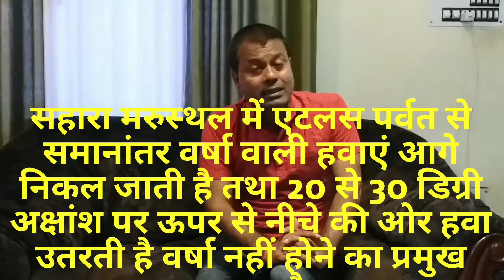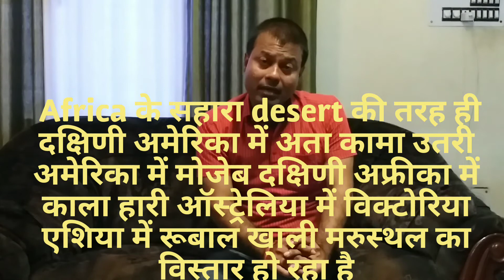JPSC,BPSC MAINS EXAM.सहारा मरुस्थल के बढ़ने के क्या कारण है,सहारा मरुस्थल की पूरी जानकारीVINAYSIR